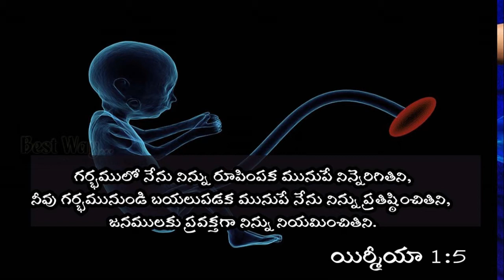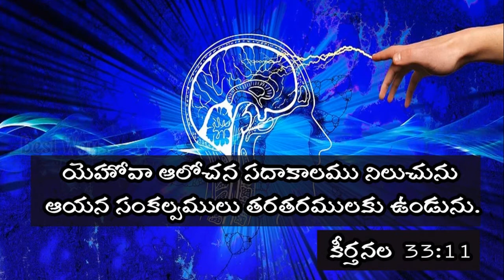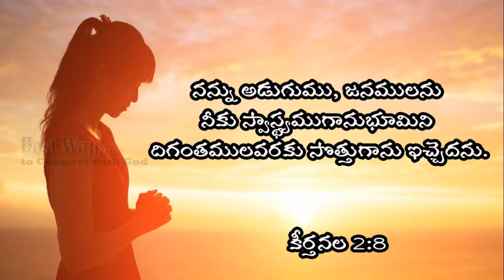అయన సంకల్పము - Sis.Swetha Kishan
Daily Devotion ప్రభు అనుదిన వాగ్ధానము.17.082021
Sis.Shwetha kishan
Bro.Kishan
HYDERABAD
Sis.Shwetha kishan